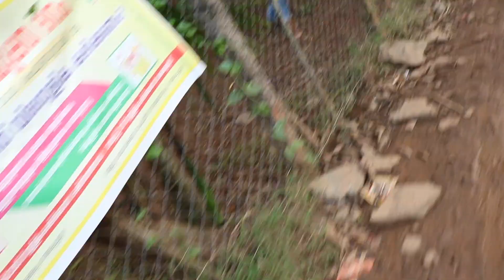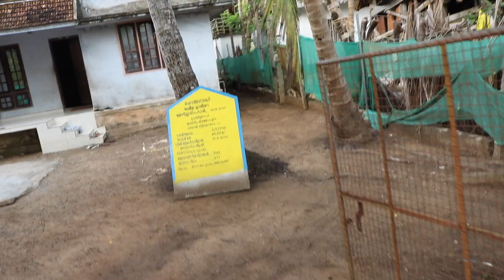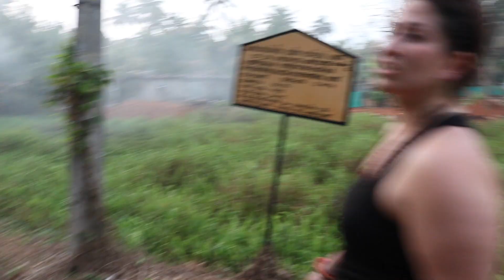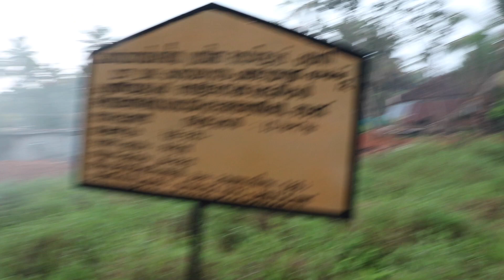Exploring the Backwaters of Kerala 🇮🇳 | Kavalam India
Our house boat is docked for the night in Kavalam, A small village in Kuttanadu, Kerala state, Alappuzha District. The captain invited us into his family home for a cup of tea!